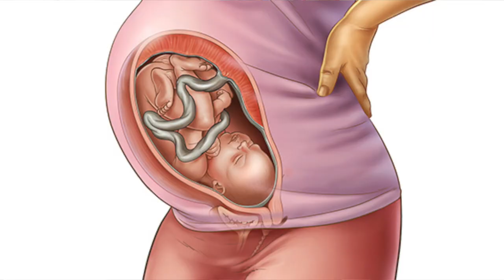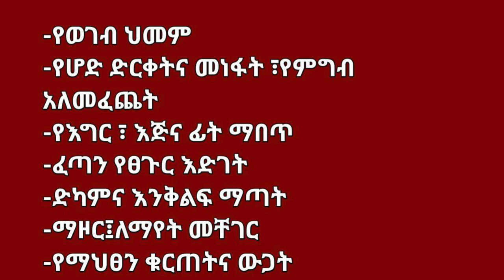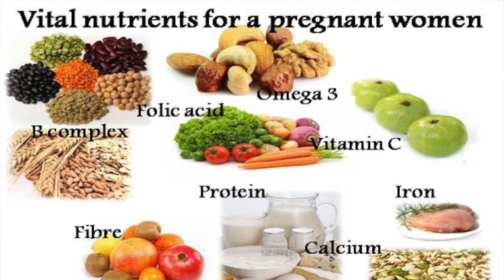የእርግዝና ሰላሳአምስተኛ ሳምንት (የስምንት ወር እርግዝና) // 35 weeks of pregnancy ;What to Expect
Netsa Mereja //የእርግዝና ሰላሳአምስተኛ ሳምንት // 35 weeks of pregnancy ;What to Expect